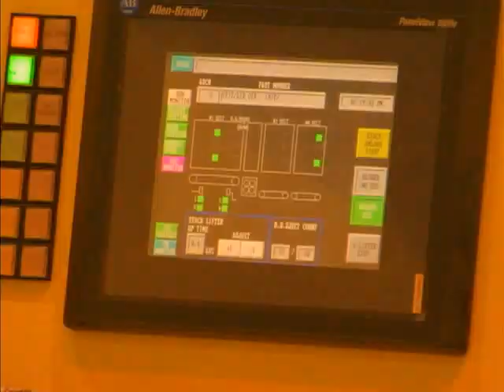Hyundai - 2005 Hyundai Sonata Reveal